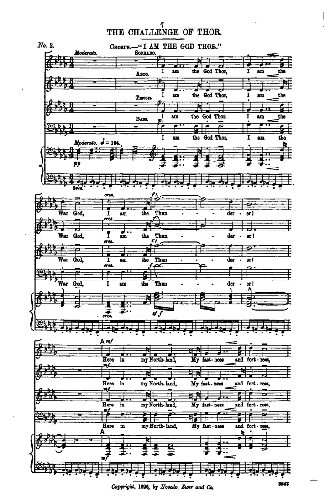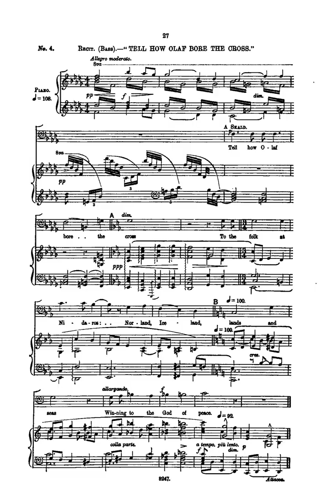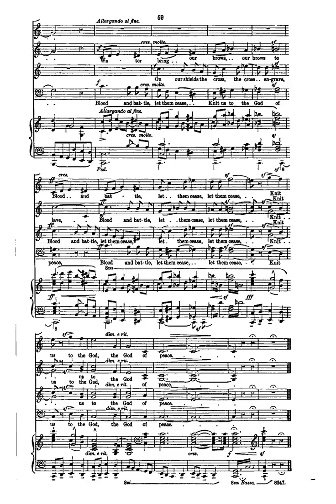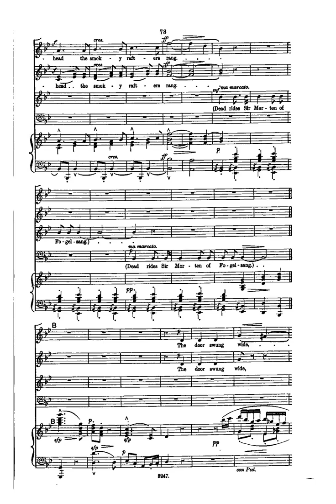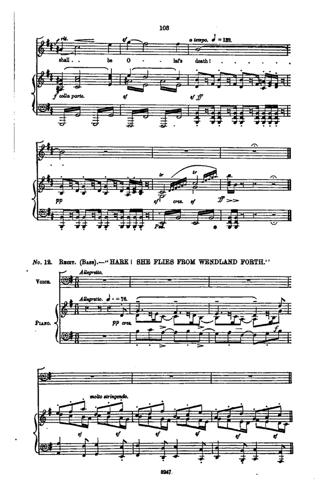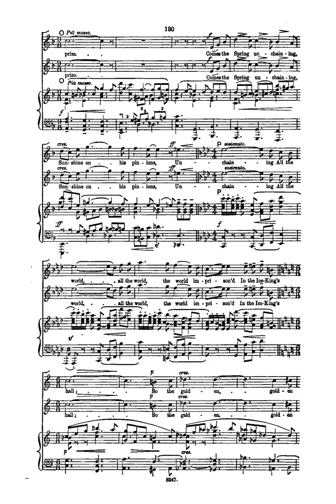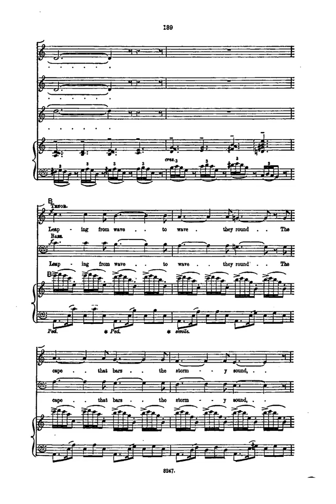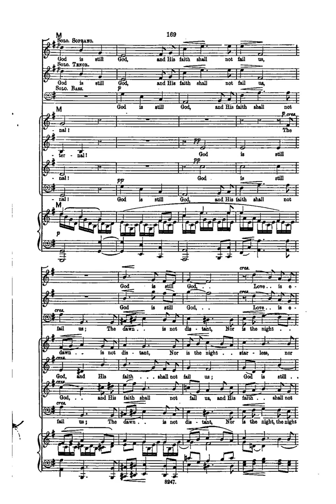elgar scenes from the saga of king olaf op 30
scenes-from-the-saga-of-king-olaf-op-30